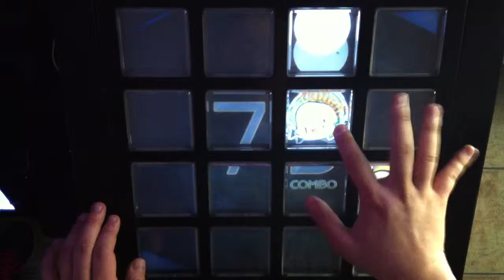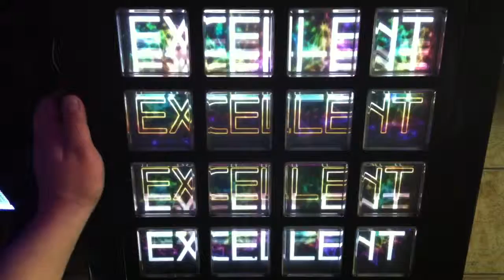[jubeat saucer fulfill] Ha・lle・lu・jah (BSC) EXC